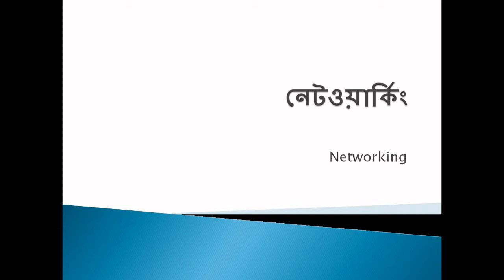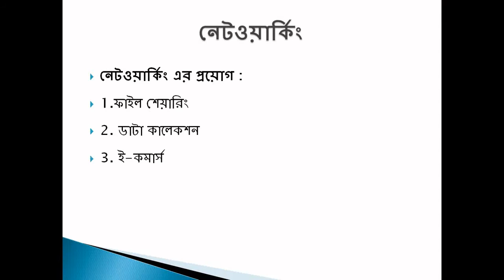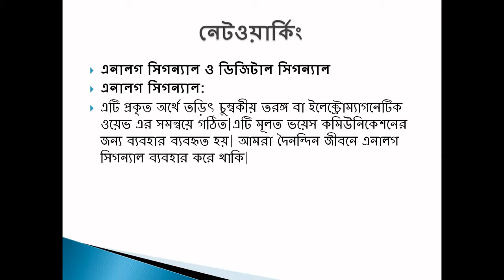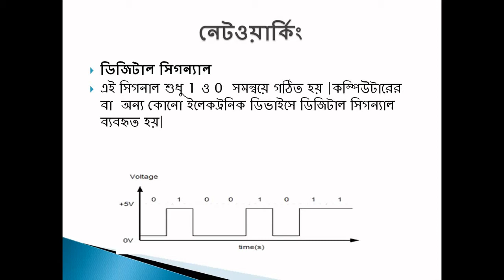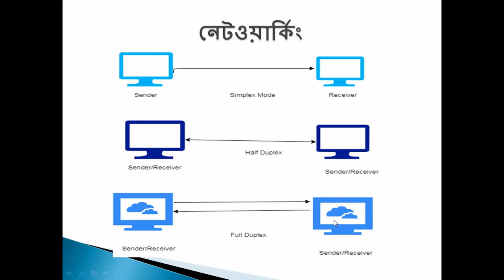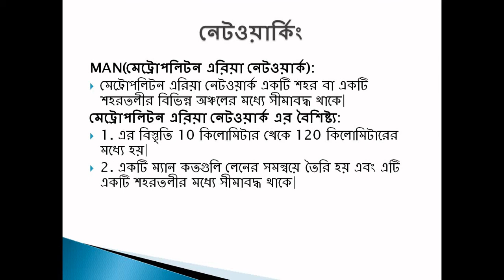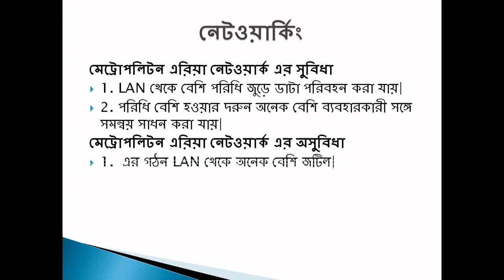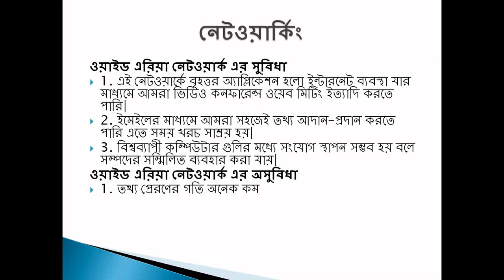Networking| part 1|Class 12|Modern Computer Application|WBCHSE| Notes download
Simplex mode,half Duplex Mode,Full Duplex mode,LAN,MAN,WAN